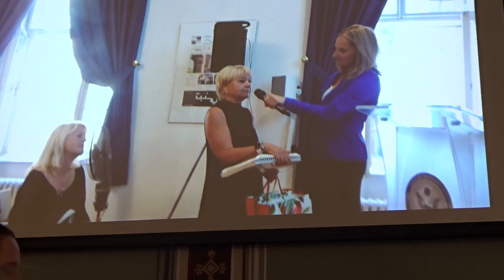Křest knihy a audioknihy Věže - příběh 11. září - 19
Natočeno 9. září 2021 pro web Kritiky.cz